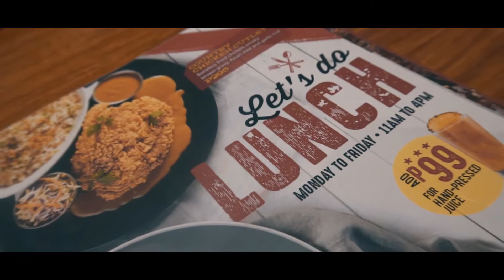Playing at timezone with family *first timers*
Thank you guys for watching this video! I am Weber Ruiz from Manila Philippines and I create content for fun and to
more videos coming and hopefully inspire people through the lens of the camera. God Bless! :)

Cameras I use for my videos:

My main camera:

Sony A6300

Secondary Cam: SJ6 Legend (SJCAM)